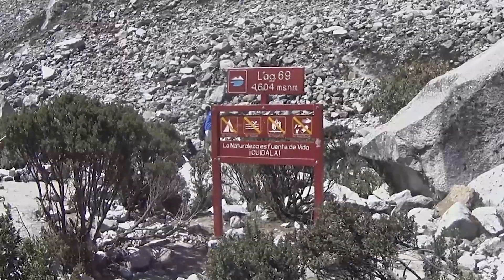CarperTravel VIAJANDO A HUARAZ -- SEGUNDA PARTE / BAÑÁNDOME EN EL GLACIAR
Y por fin les traigo LA  SEGUNDA PARTE DE HUARAZ para ustedes amigos! espero que lo disfruten queridos suscriptores!